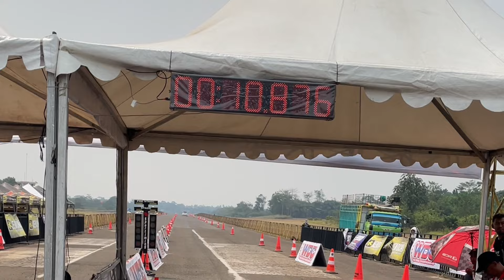WAR DRAG CHAMPIONSHIP 2023 I FINAL